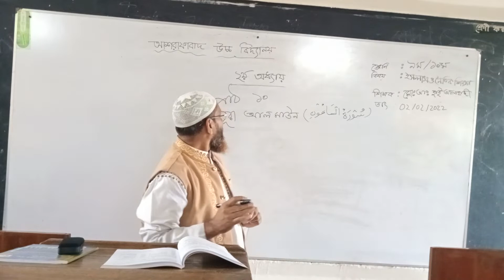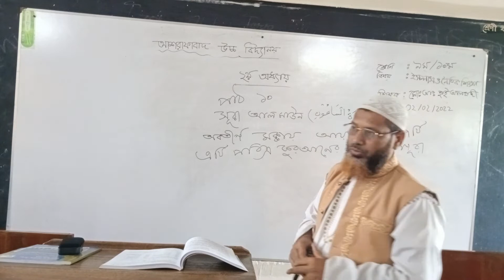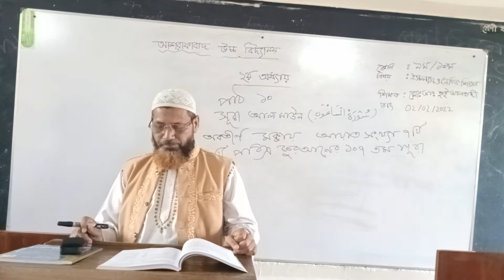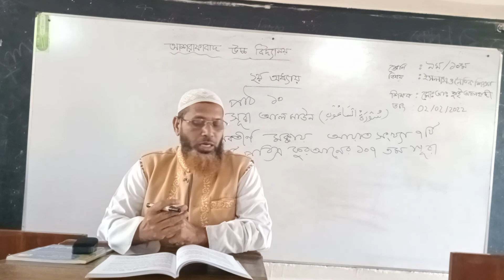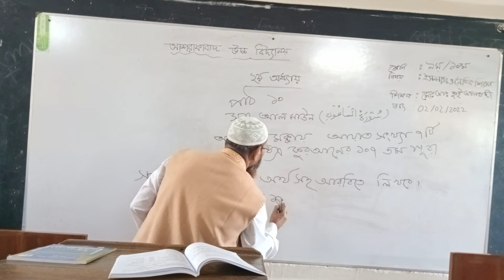সূরা আল মাঊন।।অধ্যায়-০২।।১০ম শ্রেণি।। আঃ হাই আলহাদী।।ইসলাম ও নৈতিক শিক্ষা।।